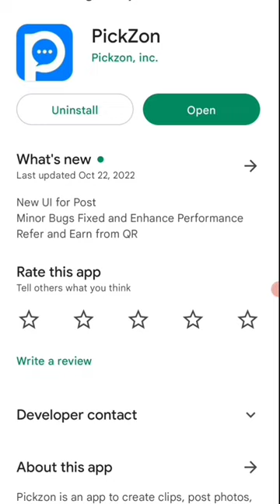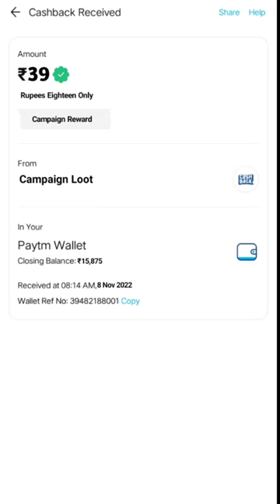🔴 Today New Campaign Loot Offer 40₹+93₹+398₹ Instant Paytm Cash || Loot💰Campaign BUG|| New Paytm app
Code: PZv5aE

earning trick
techno vaibhav
paytm cash campaign 2022
mahaloot offer today
today new campaign loot offer 30+30+30 instant paytm cash || pollpe campaign bug | pollpe hack trick
paytm new offer today cash
paytm new loot compaign
new rummy app loot
rummy app today
paytm new compaign
free campaign loot
winzo app unlimited trick
new earning apps
paytm earning app 2022 today malaylam
new campaign
₹20 cashback website loot
website cashback offer
today website campaign offer
today campaign offer
paytm today campaign new
oral b website loot
new website paytm campaign offer
new website loot ₹20
new paytm campaign loot today
new campaign paytm cash
missed call loot offer
free paytm cash earn website
campaign offer today
oral b website loot ₹20
paytm loot offers today
today new campaign miss call loot
10rs instant paytm cash only
just signup and get instant cashback
how to earn money online today
today cashback offer
paytm mahaloot offer today
paytm se paise kaise kamaye
paytm se cashback kaise kamaye
paytm loot offers
winzo app
new offer today
new campaign loot
winzo app today update
winzo app hack
paytm cashback
paytm cash
today new loot offer
payment proof